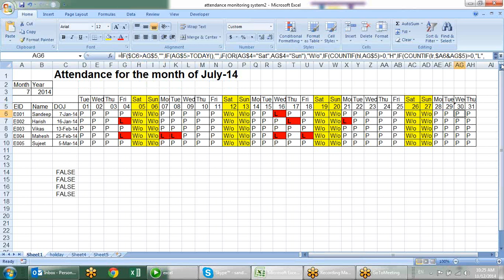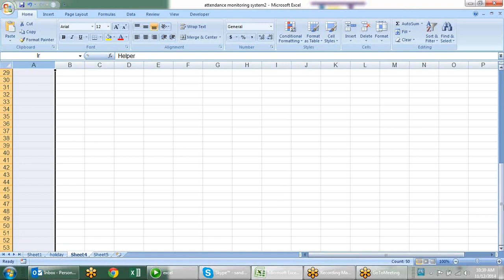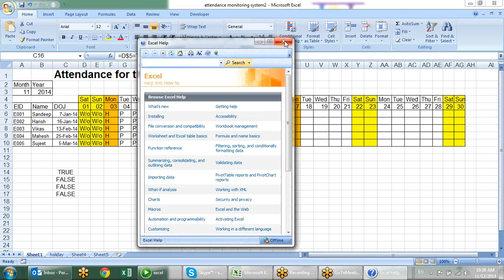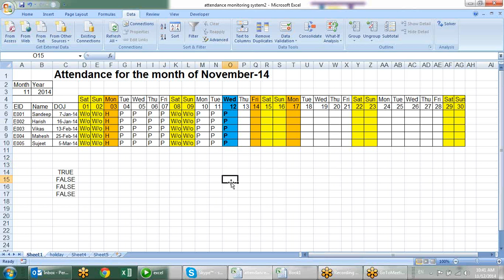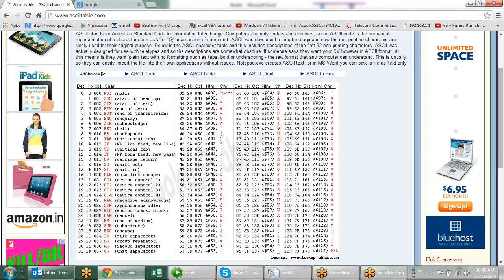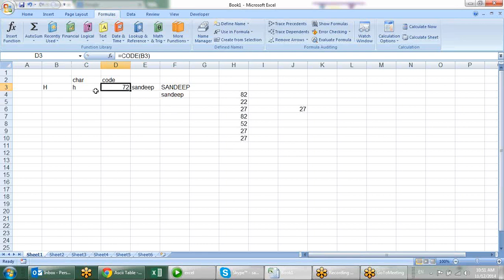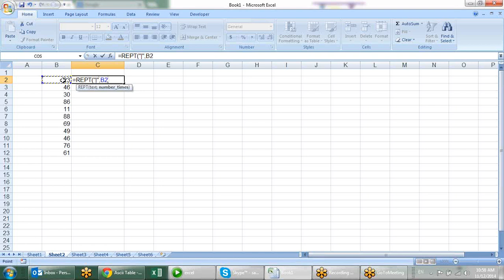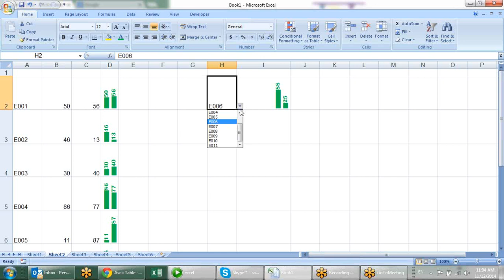Microsoft Excel Training